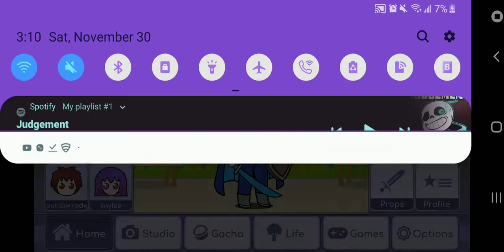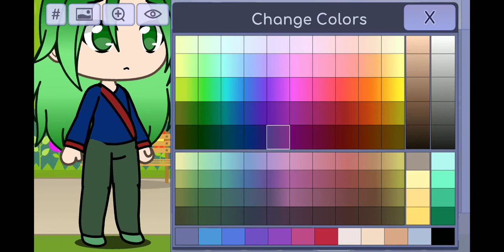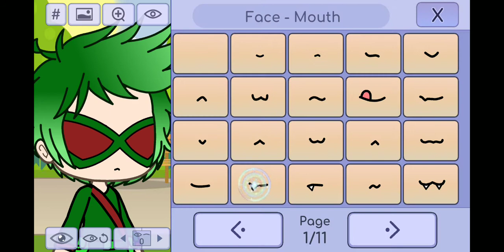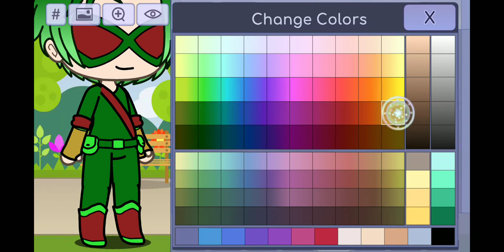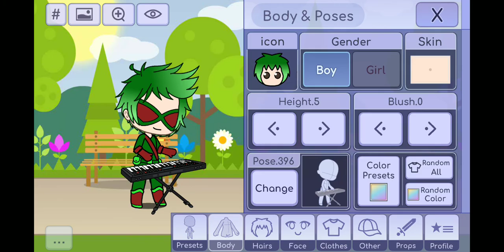November 30, 2019